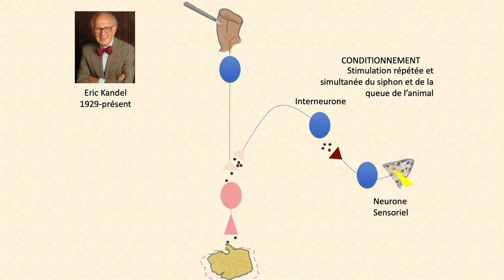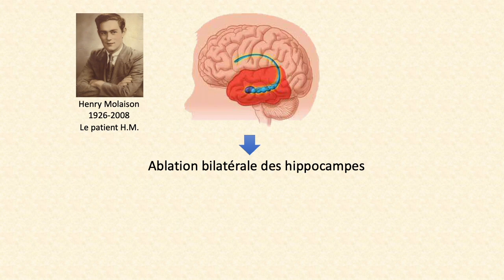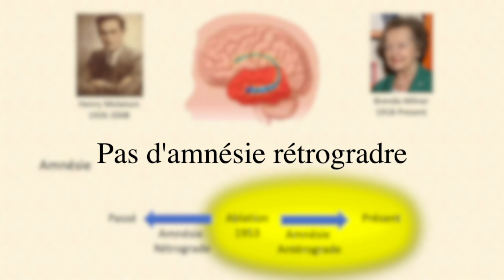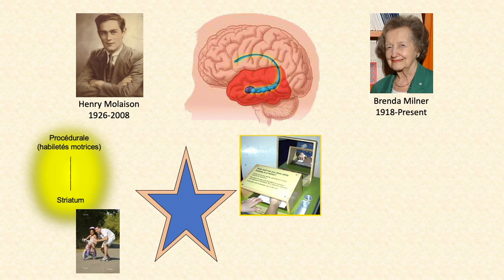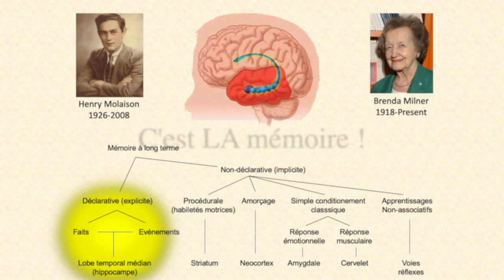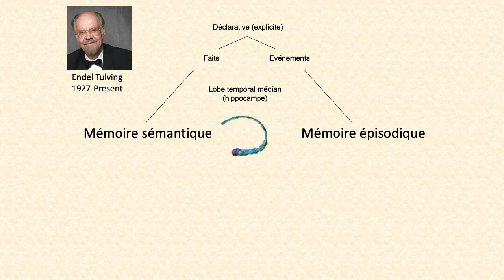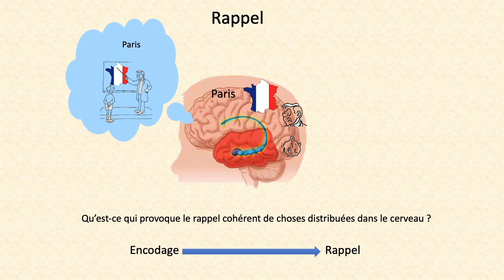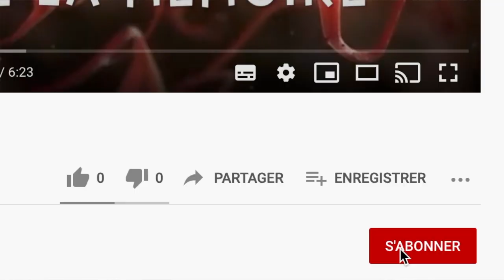Une histoire des neurosciences de la mémoire - partie 9 le patient H.M.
Bonjour,
Dans cette vidéo UNE HISTOIRE DES NEUROSCIENCES DE LA MÉMOIRE - LE PATIENT H.M., vous verrez comment un simple patient, Henry Gustav Molaison, a fait avancer nos connaissances sur la mémoire ces 60 dernières années.
Brenda Milner, neuropsychologue canadienne, a dédié sa vie à comprendre l'amnésie dont souffrait H.M. et a ainsi très bien montré le rôle majeur que l'hippocampe, une structure cérébrale de notre lobe temporal médian, joue dans nos processus mnésiques.

références bibliographiques :
"Cognitive neuroscience and the study of memory" par Brenda Milner, Larry R Squire et Eric R Kandel dans Neuron, 1998.

Gaël Malleret